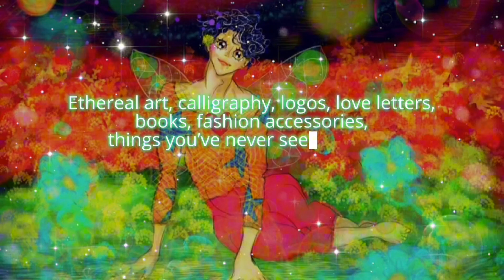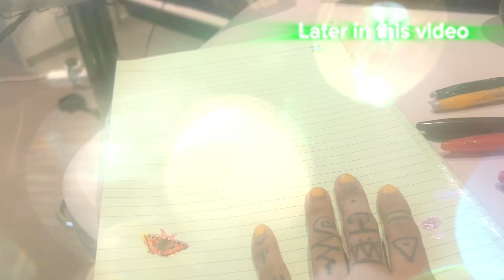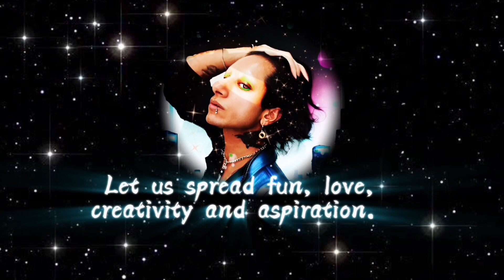🤩DAY 23 | DREAMSPEEDRUN‼️ 🏃🏻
✨Highlights of this episode: MY FIRST SCULPTURES, Sending my giveaway, I HATE BODY HAIR, Bidet is a must have ✨
⭐WELCOME TO PLANET YOKOSHIMA⭐A gracious realm of infinite imagination and joy by healing with art and literature⚡
Survivor and smiling through pain my forte👑 (my story on my website)

I'm an experimentalist, artist⭐author and poet✍🏻 singer, model and fashion designer🚀

Instagrams:
✨Fashion business: @excesoir_ 🦋
✨Model/Personal: @yokoshima.diary 🌙
🎨 The Art Scientist: @yokoshima.galerie 🚀

🦋 ex'cesoir; Fashion store (join for a FREE Coupon, SuperDeals, and much more!)